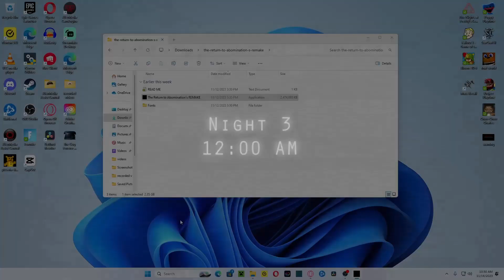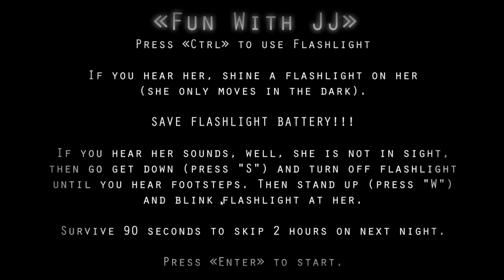FREDDY WANTS TO PLAY The Return of Abomination Part 3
Hey guys new game hope you like it